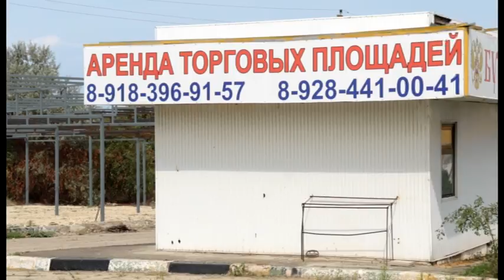В Анапе открылся новый рынок